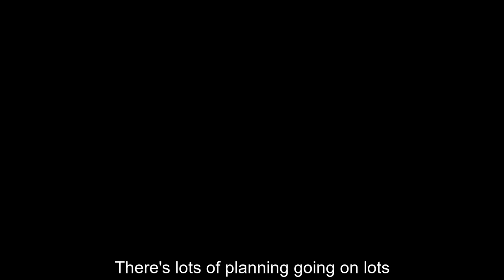Dr. Chris Kilford - Royal Roads University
The tragic conflict in the Ukraine continues and the military community on Vancouver Island is on high alert. Dr. Chris Kilford from Royal Roads University says Naval personnel in Victoria and the Air force command in Comox are well aware that there could be ramifications for NATO countries in the wake of Russia’s invasion.